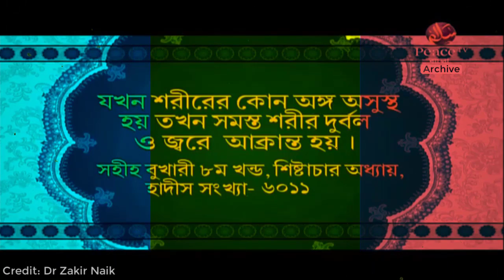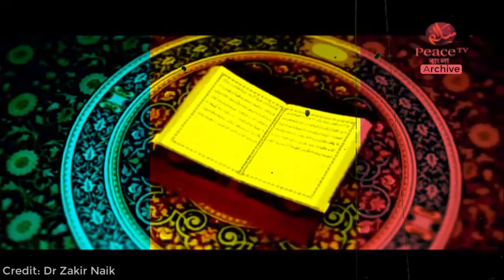আরব ও অনারব কাদের মর্যাদা বেশী? জাকির নায়েক বাংলা লেকচার || Dr Zakir Naik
zakir naik
আরব ও অনারব কাদের মর্যাদা বেশী?
peacetvarchive
bangla
peace tv